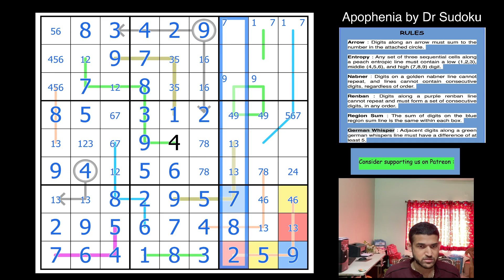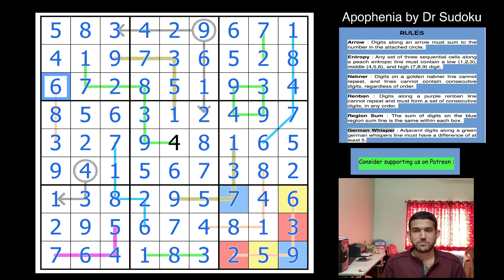A fun sudoku with all variants that one needs !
Dr.sudoku's Apophenia is an instant classic .Rated a high 95% on LMD, this will be a divine treat of to all sudoku lovers.

Rules :

Apophenia
by Dr Sudoku
Digits along an arrow must sum to the number in the attached circle.
Any set of three sequential cells along a peach entropic line must contain a low (1,2,3), middle (4,5,6), and high (7,8,9) digit.
Digits on a golden nabner line cannot repeat, and lines cannot contain consecutive digits, regardless of order.
Digits along a purple renban line cannot repeat and must form a set of consecutive digits, in any order.
The sum of digits on the blue region sum line is the same within each box.
Adjacent digits along a green german whispers line must have a difference of at least 5.

Hello Everyone ! Welcome to this Youtube channel  :
"Unshackling Sudokus & Puzzles "

I am Kishore Kumar Sridharan and I have been part of the team representing India in the World Sudoku Championships 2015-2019,2022. I have also won the Classic Sudoku Master Event held during the Indian Sudoku Championship for a streak of 4 successive times. Solving sudokus and puzzles is my passion.